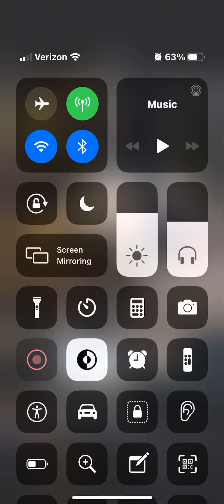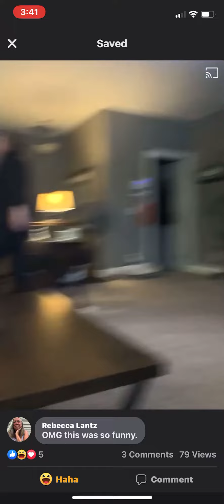Fun times with my family